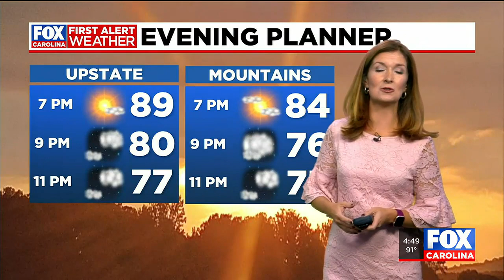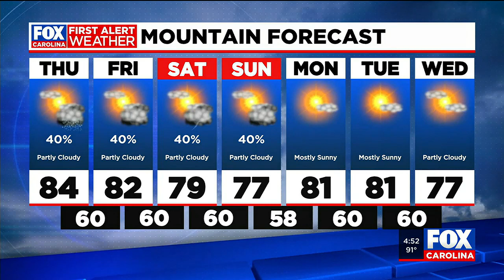Hot Wednesday, relief arrives this weekend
Chief Meteorologist Kendra Kent takes a look at the weather forecast.